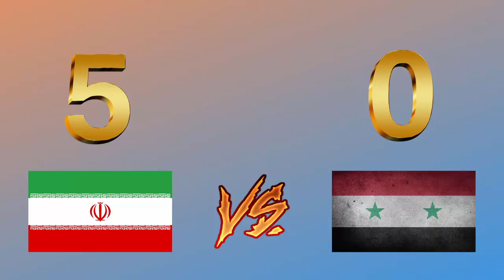Iran vs Syrien | Freunschschafts Spiel